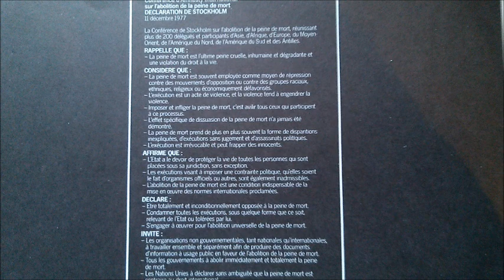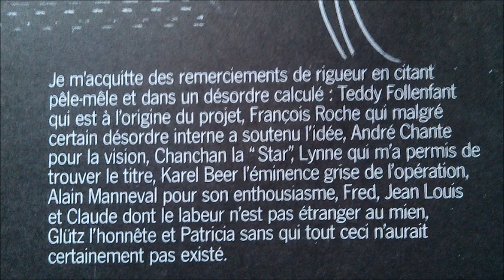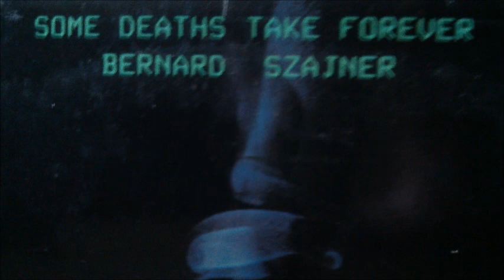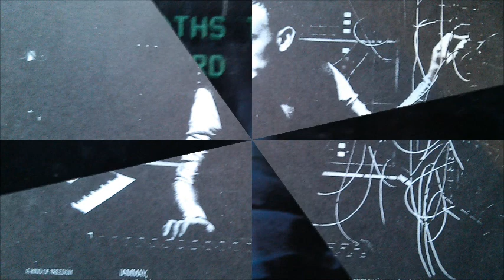Bernard Szajner: "Execute" (Album "Some deaths take forever")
TOUS DROITS D'AUTEURS À BERNARD SZAJNER. LE VISIONNAGE DE LA VIDÉO PEUT GÉNÉRER DE LA PUBLICITÉ AU PROFIT DES AYANTS DROIT.
"Execute", extrait de l'album "Some deaths take forever" (1980)